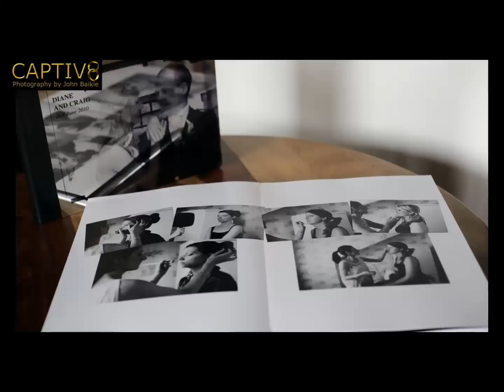Wedding Photography Inverness and Scotland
Wedding Photographer Inverness. Wedding Photography services throughout the UK.